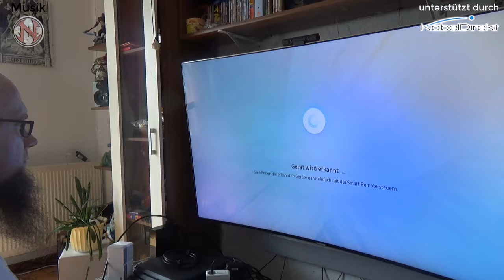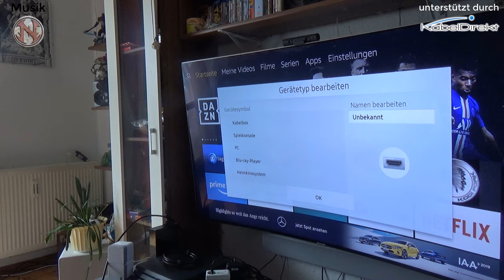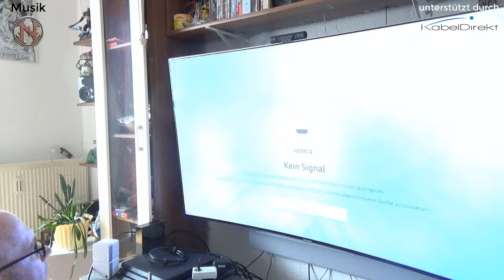TV Ecke NEU Verkabeln und Aufbauen im Zeitraffer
HDMI Kabel 4K@120Hz TOP Series
HDMI Kabel 4K@60Hz TOP Series
HDMI Kabel
TV Kabel
LAN Kabel
Toslink Kabel
HDMI Switch 2.0 HDMI Splitter 5 in 1
HDMI 2.0 Splitter 1 auf 2
Live Gamer 4K
die Musik ist von NEMEZIZ
👍🖖🤟Mein Equipment👍🖖🤟
Ihr habt Bock mit mir zu zocken oder zu texten? Kein Problem:
PSN: odin_ase
Steam: odin_ase